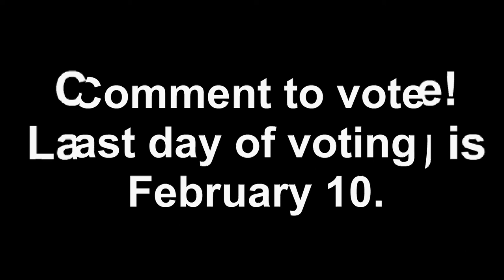FIXED BFDI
Description